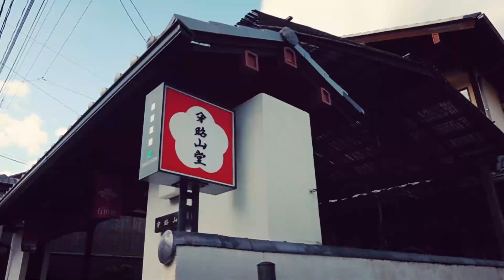有田内山の町並み